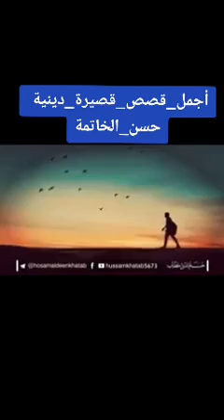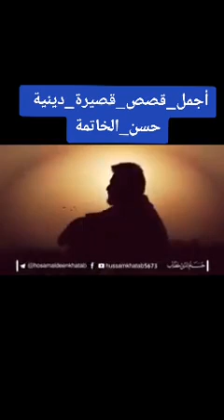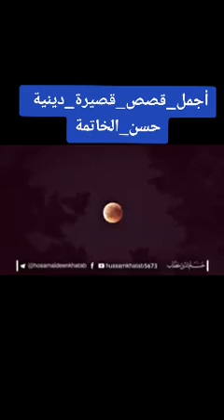ما قصة الشاب مع التفاحه وما قصة الفتاه التي لا تسمع ولا ترأ